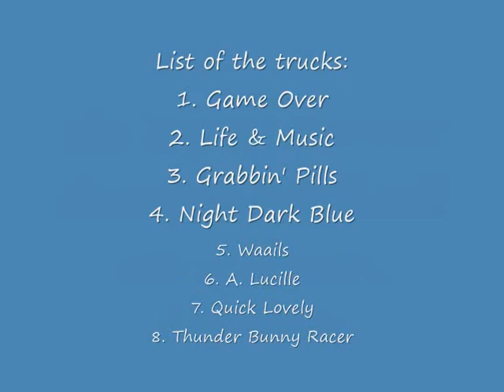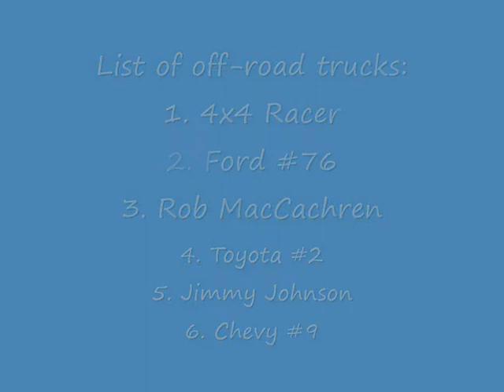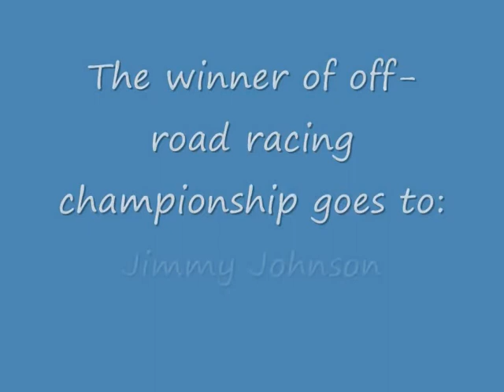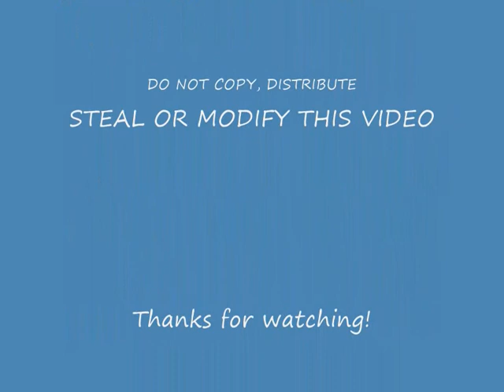MTM2 IMC Pilot Event 2002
The Impact Monster Championship was started as a pilot event which takes place in Houston, Astrodome before the actual league starts. Also features off-road racing event.